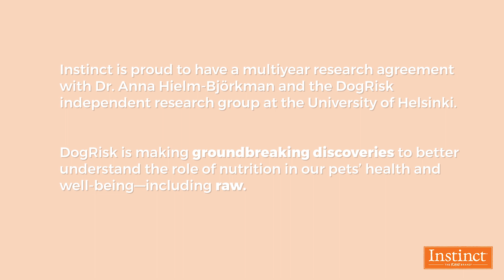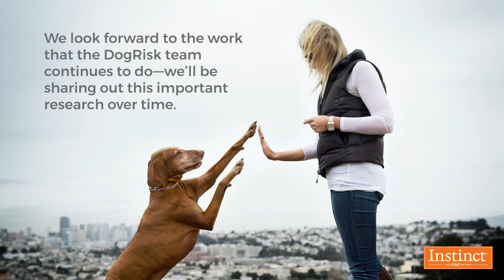Instinct Partners with Dr. Anna Hielm-Björkman & DogRisk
Instinct is proud to have a multiyear research agreement with Dr. Anna Hielm-Björkman and the DogRisk independent research group at the University of Helsinki as they are making groundbreaking discoveries to better understand the role of nutrition in our pet’s health and well-being – including raw.